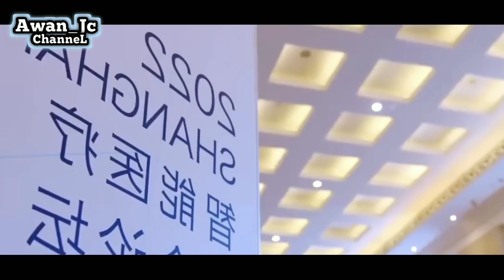MIN HUI DAN PUTRANYA DI BULLY DAN GIMANA REAKSI XIN QI ||alurcerita sub indo part 11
MIN HUI DAN QUAN QUAN DI BULLY , GIMANA YA REAKSI XIN QI || alurcerita sub indo part 10

seorang CEO sukses bernama XIN QI (WANG ZIQI )
telah kembali dari Amerika, dalam acara bisnis
Dia bertamu dengan MIN HUI (WANG YUWEN)
mantan yang dibencinya dahulu,
Padahal mereka berpisah hanya karena kesalah pahaman, karena XIN QI mempunyai penyakit jantung
Dan membuat MIN HUI terpaksa harus berbohong

    Namun akhirnya mereka bertemu kembali, dan hal mengejutkan MIN HUI telah memiliki seorang putra,
Yang tak lain adalah anak XIN QI sendiri

Apakah kisah cinta XIN QI dan MIN HUI akan kembali,
Dengan adanya anak mereka ...?